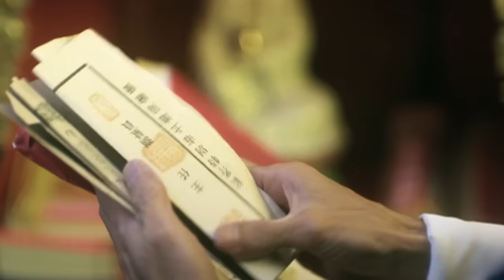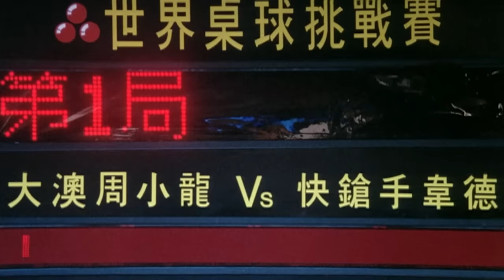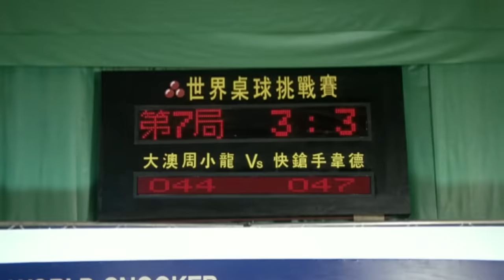Châu Tinh Trì bắn bi a còn ghê hơn Efren Reyes | Recap Xàm: Long Tích Truyền Nhân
Ra CPS mua mà dùng Momo thì còn đánh bi a hay hơn Reyes
Cùng chúng tôi thảo luận linh tinh về phim:

Và nếu bạn muốn mua linh tinh để ủng hộ chúng tôi:
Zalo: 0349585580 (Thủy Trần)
Châu Tinh Trì bắn bia còn ghê hơn Efren Reyes | Recap Xàm: Long Tích Truyền Nhân